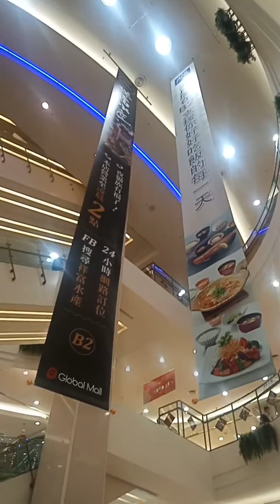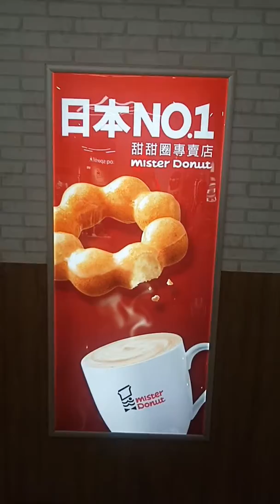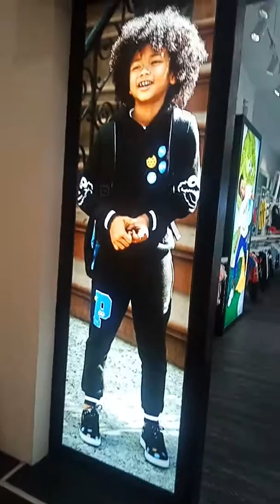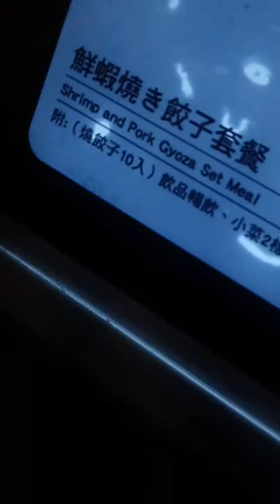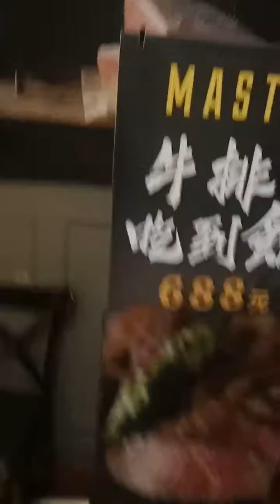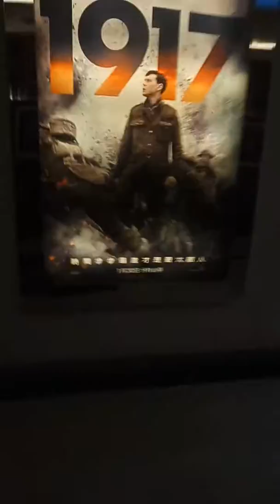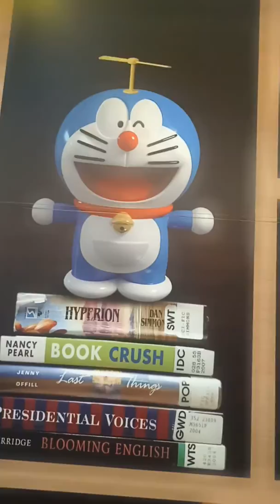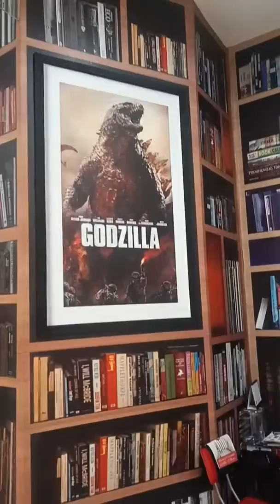逛2-5樓，等看電影